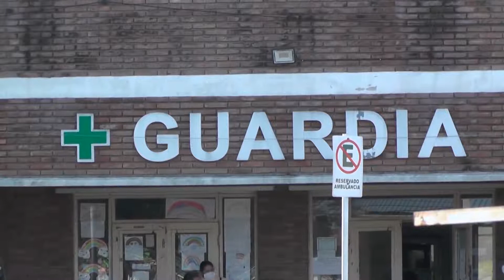Hay cinco pacientes con coronavirus internados en el Hospital Masvernat